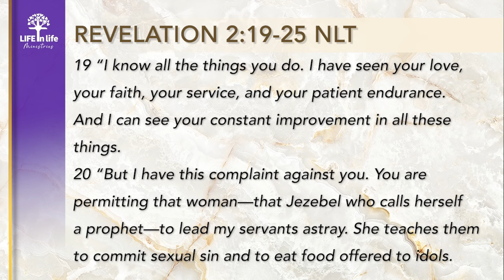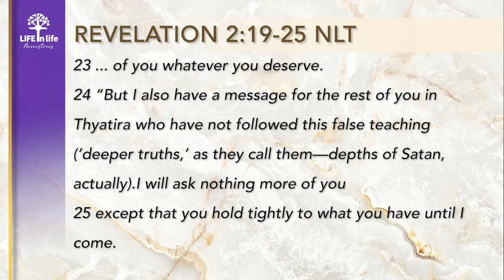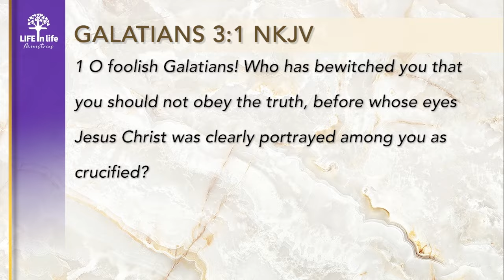The Jezebel Spirit: Common Character Traits - Part 1 | LIFE in life Ministries